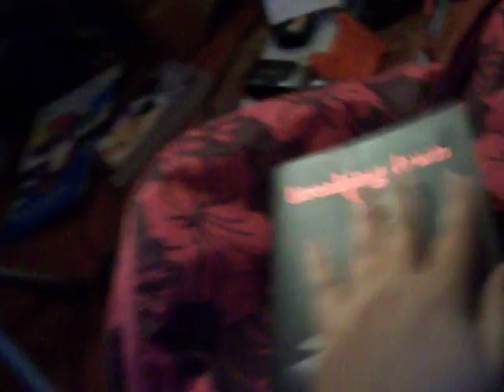Whats In My Backpack!